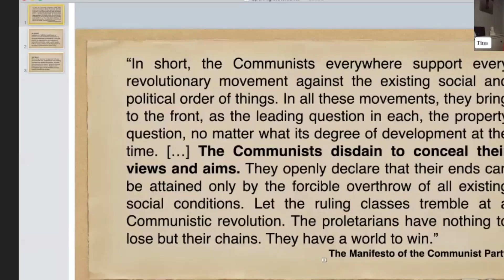Why Marx? Session 1: Introduction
Key thesis: Marx and Engels were theoreticians and activists who critically engaged - as communists - in the struggles of their time.